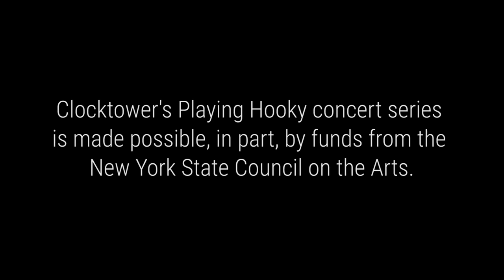Horse Lords | Clocktower's Playing Hooky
Clocktower's Playing Hooky concert series is made possible, in part, by funds from the New York State Council on the Arts.

Clocktower Productions and Pioneer Works
July 22, 2016
Pioneer Works, Brooklyn

Hosted by David Weinstein
Videography by Matthew Merlino
Edited by Gabe Rubin